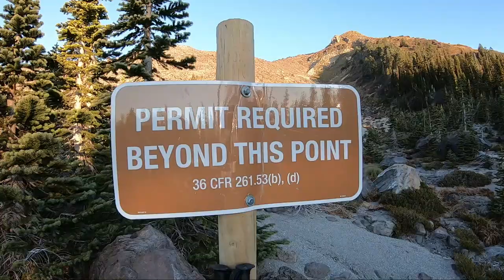Mt. Saint Helens Summit - Ptarmigan Trail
INCREDIBLE! I started at the climbers bivouac trail head an hour before sunrise and was back at my car just after sundown. I'm pretty sure the entire day was a dream. The weather was absolutely perfect all day and the views were unspeakably good. A challenging climb of course but it only makes the rewards that much better. I did this climb on 11/22/2019 just before the road to the trail head closed for the winter (it was closed by the 25th due to snow).

Travelers Tips -
Permit requirements: You will need a climbing permit to summit. They can be obtained at the trail head after 11/1.
Getting there: A relatively simple drive overall (about 1 hr & 45 min from the PDX area) but the 4 mile drive up to the climbers bivouac is littered with potholes. I got up there in a 2WD with lowish clearance but I had to be slow and careful.
Gear: You will need crampons or microspikes, poles, necessary clothing for the mountains, and possibly ice axes.

Music Credit -
x50 - Moving On
Oshova - Moody Swing
MBB - Fantastic
Jonas Schmidt Ft Henrikz - Fall Again
Markvard - Dawn